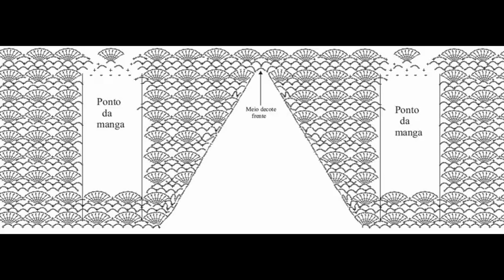crochet cardigan| free |crochet patterns|447